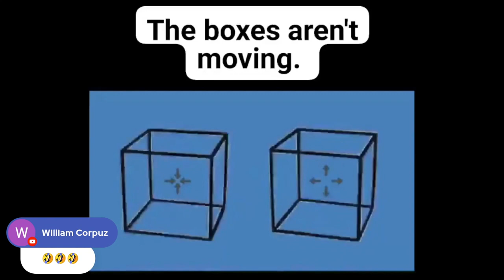Miss Universe or Miss Trans-Continental? (host K-von questions)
LADIES: Does this sound like a good deal to you?